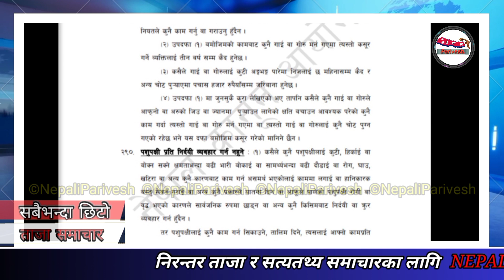धरानमा गोरु काटेर खाएको भिडियो सामाजिक संजालमा भाइरल भएपछि आतंक मच्चियो | Dharanama Goruko Masu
IN this video, धरानमा गोरु काटेर खाएको भिडियो सामाजिक संजालमा भाइरल भएपछि आतंक मच्चियो | Dharanama Goruko Masu

Like Button
Share Button